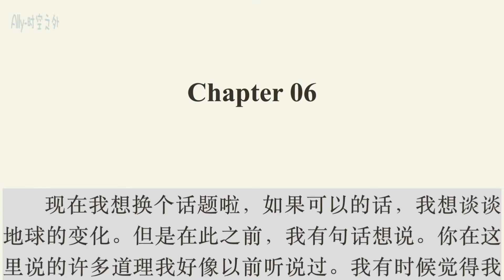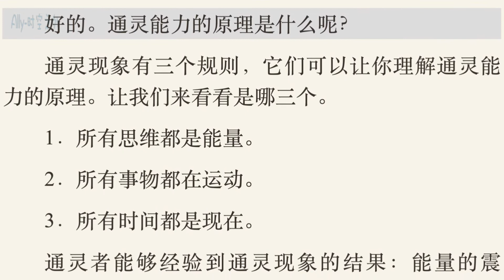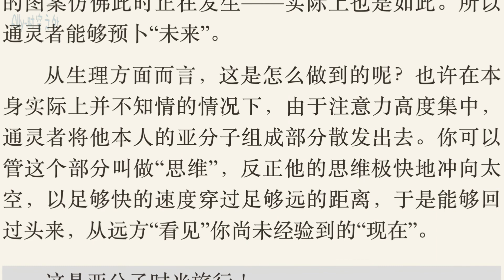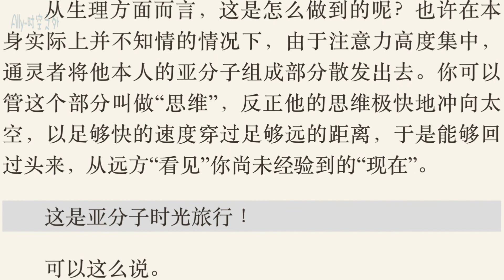《与神对话》第三卷：第六章（1）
「请把宇宙之轮当作电脑光盘。所有结局已经存在。宇宙只是等着看你这次选择的是什么。当游戏结束时，无论你是赢是输，或是输赢未决，宇宙将会说：“想再玩一次吗？”
你的电脑光盘不会在意你是输还是赢，你无法“伤害它的感情”。它只是向你提供再玩一次的机会。所有结局已经存在，而你经验到哪个结局，完全取决于你做出的选择。」
「从许多方面来说，生活就像一张光盘。各种各样的可能性都是存在的，而且都已经发生。你可以从中挑选一种你想要经验的可能性。
这跟你那个关于地球剧变的问题有直接的关系。
许多通灵者说地球将会发生剧变，他们的描述是准确的。他们打开了通往“未来”的窗户，看到了“未来”。问题在于，他们看到的是哪个“未来”？那就像光盘里的游戏结局，并非只有一种。
在某种结局里，地球将会毁灭。在别的结局里，它不会毁灭。
实际上，所有结局都已经发生。别忘了，时间并不存在。」